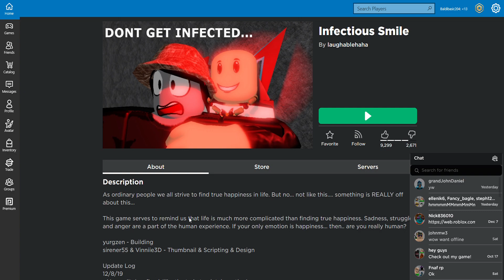Roblox Winning smile